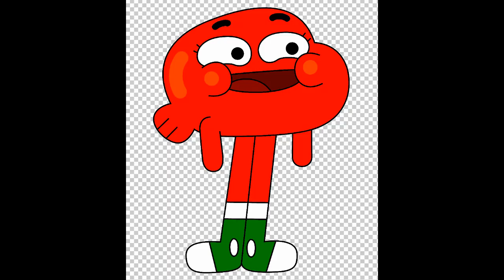CREEPYPASTA DE ESCANDALOSOS + EL INCREIBLE MUNDO DE GUMBALL + AMPHIBIA "PARDO PORQUE LO HICISTE"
👏👍 Es una creepypasta  NO PODIA CREER ERA PARDO ESTABA MATANDO LA GUARDABOSQUES TABES, ESTA LOCO